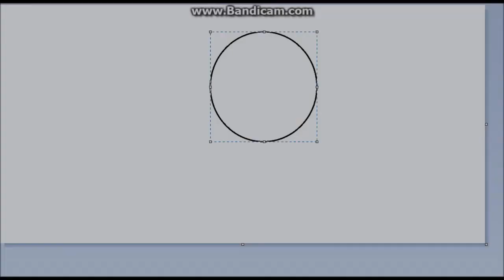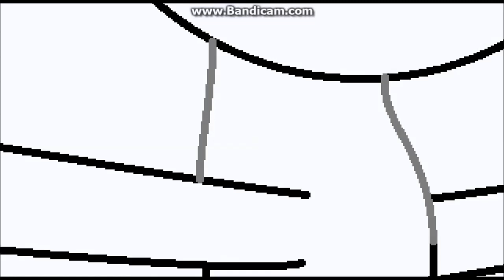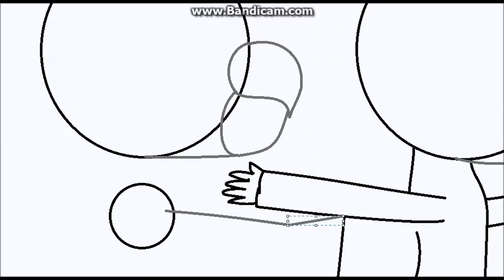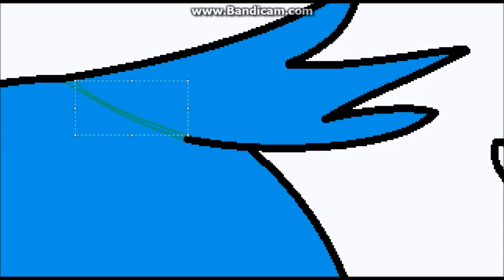I'm flying, Gallus (Speedpaint or Timelapse - Whatever you want to call it)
WARNING: You are not allowed to dislike or write a hurtful comment. Don't we all have feelings? Another Gallus X Silverstream Video, but this time, they are re-enacting the most iconic scene from James Cameron's Titanic released in 1997.
 MLP-Hasbro. Ocean Man-Ween. A Friend for Life- Sony Music Entertainment. Alan Walker's Fade- NCS. Also, don't forget Titanic's anniversary of the sinking is tomorrow. I will be posting about it.